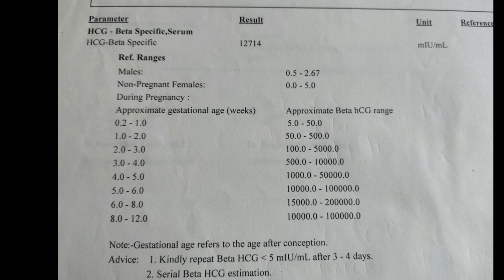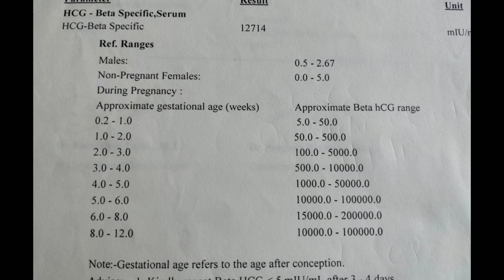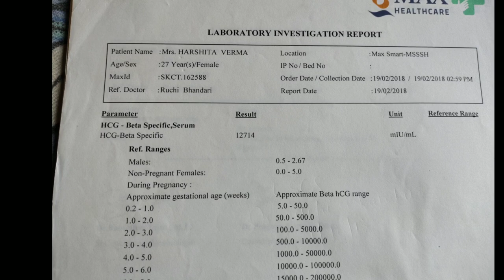Beta HCG blood test results ||beta hcg test to confirm pregnancy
Hlo dosto,

About this video:
In this video, I would like to show you about my personal beta HCG blood reports and it's normal range to confirm pregnancy.

Topic my video covered

1.Beta HCG blood test reports.
2. Beta HCG test results to confirm pregnancy.
3 how to read beta HCG reports ?
4. Beta HCG reports in hindi

Products which Henry pari use:
1. Head to toe

2. Baby wipes

3. Baby soaps:
4. Baby oil for massage

5. Baby body lotion

6. Diapers

7. Sterilizer I use

8. Pari ka sipper

9. Henry and pari feeding bottles

10. Bottle cleaning brush set